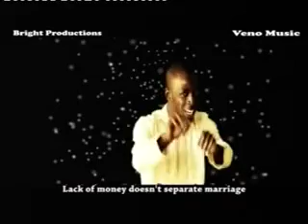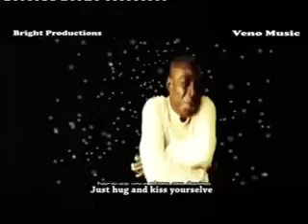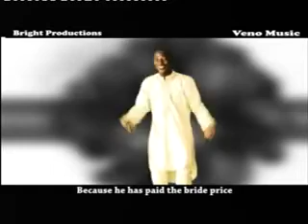Sunday bandi( amarya tayi wa ango deidei ).Help and subscribe to my YouTube channel please